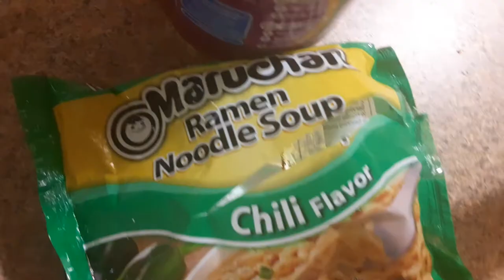making lisa Nguyen maruchan ramen Noodle recipe